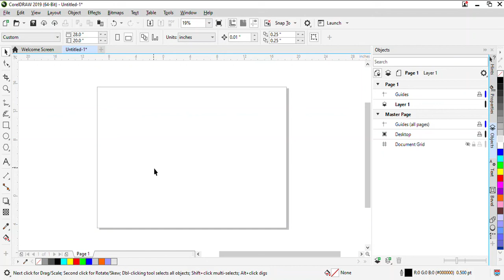How to Use Weld Tool in CorelDraw | CorelDraw Tutorial | Graphics Designing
In this video you will learn that How to Weld any Shape in CorelDraw Or How you can use weld tool in CorelDraw